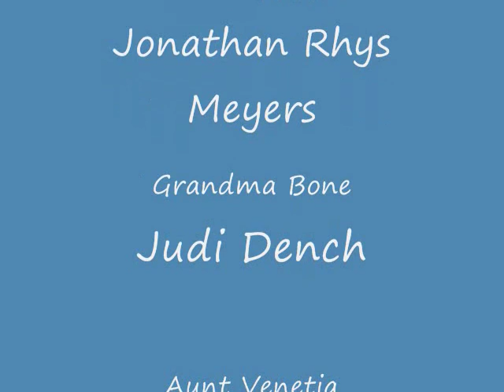Charlie Bone Cast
My cast for the Charlie Bone movie.